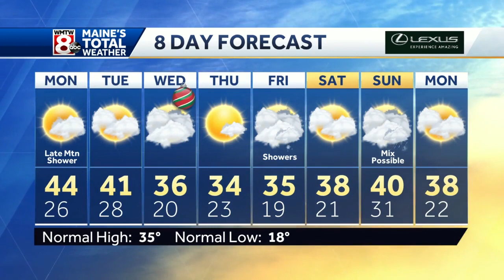A milder Monday and a storm free holiday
How’s the weather looking for your Monday? Get the latest Maine’s Total Weather video forecast from Meteorologist Sarah Long.